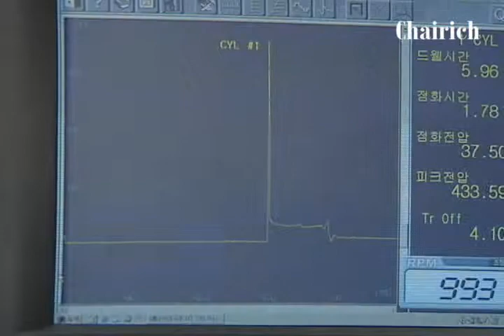점화 1차 파형 예시